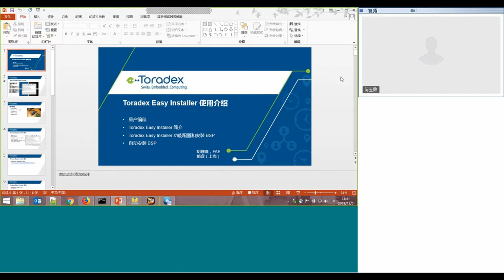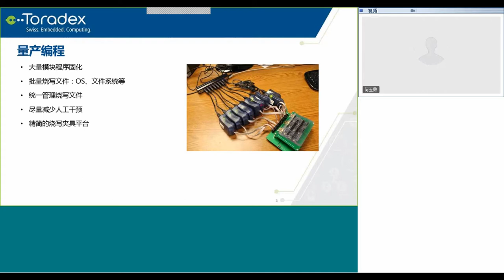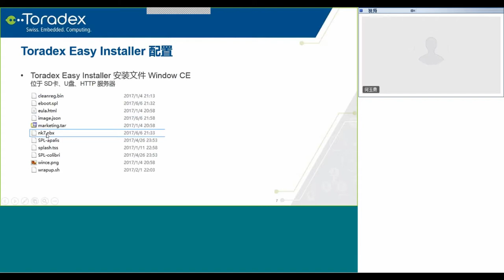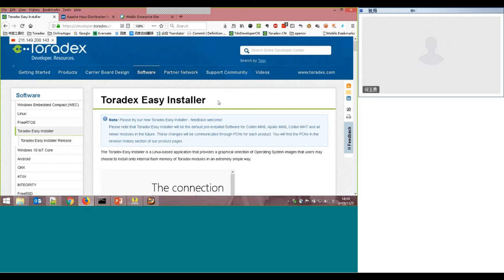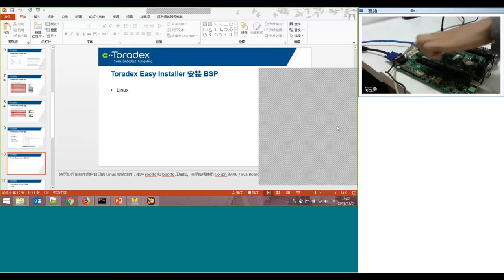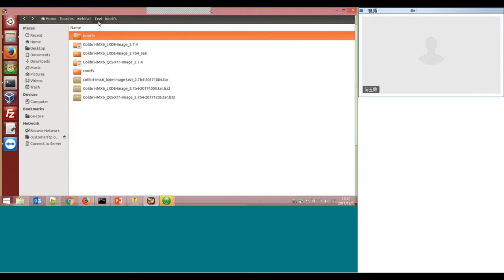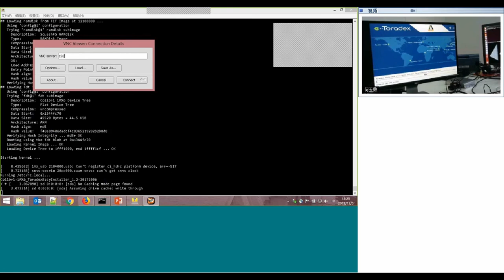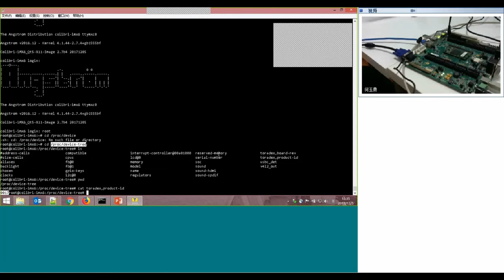Webinar On-Demand (in Chinese): Introduction to the Toradex Easy Installer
Toradex has pre-installed the Toradex Easy Installer on some new SoMs by which users can easily select the operating system that they wish to install. The advantages of the Toradex Easy Installer will benefit our customers immensely. With this webinar video, we provide training about advantages of the Toradex Easy Installer, and it’s usage.

What is the Toradex Easy Installer?
The Toradex Easy Installer is a pre-installed common management tool on Toradex SoMs featuring development, OS loading functions, and making it easy for customers to install WinCE or Linux on Toradex SoMs. This is a new tool which is different from specific OS and bootloader.

Toradex SoMs pre-installed with the Toradex Easy Installer:
 -  P/N： 00291101 Apalis iMX6D 512MB V1.1B
 -  P/N： 00351101 Apalis iMX6D 1GB IT V1.1B
 -  P/N： 00271101 Apalis iMX6Q 1GB V1.1B
 -  P/N： 00281102 Apalis iMX6Q 2GB IT V1.1C
 -  P/N： 00171100 Colibri iMX6DL 512MB IT V1.1A
 -  P/N： 00151100 Colibri iMX6DL 512MB V1.1A
 -  P/N： 00161100 Colibri iMX6S 256MB IT V1.1A
 -  P/N： 00141100 Colibri iMX6S 256MB V1.1A

Toradex’s latest upcoming modules, including the Colibri iMX7, will be pre-installed with the Toradex Easy Installer.

Note: The Module software license does not change with the Toradex Easy Installer pre-installed.

What can Toradex Easy Installer do?

 1.  Production programming
    Toradex Easy Installer is able to automatically install OS and customer’s own application via SD card, USB stick and Ethernet when module is power on. No manual intervention is needed.

 2.  OS switching
    You can easily switching between WinCE and Linux without typing complicated commands.

 3.  Evaluating other OS from Toradex partners
    Toradex’s partners will provide Android, QNX etc. evaluation image. With Toradex Easy Installer, you can conveniently install and evaluate it.

Key take-aways:
 -  Install WinCE/Linux with Toradex Easy Installer
 -  Automatically install OS when module is power on
 -  Customize your own installation